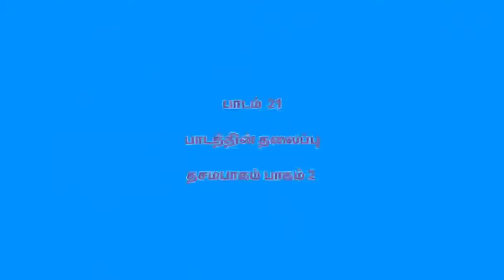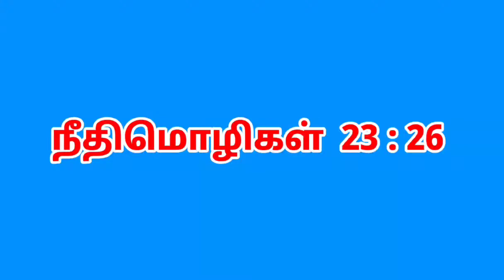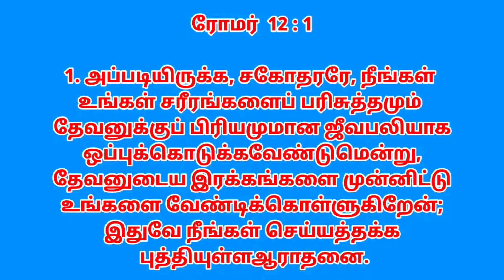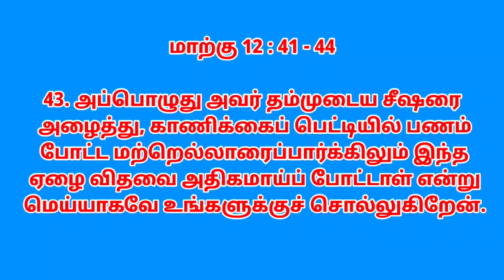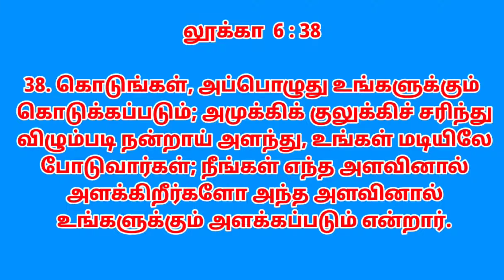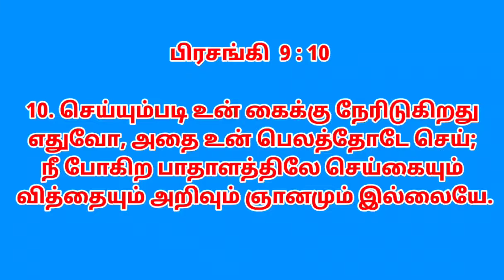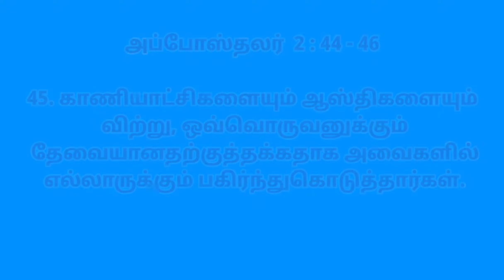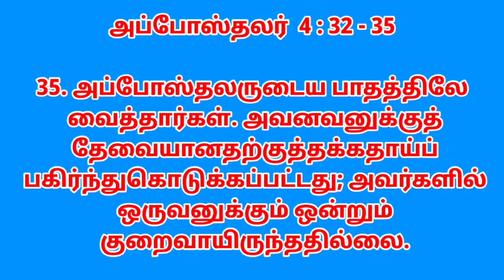தசமபாகம் பாகம் 2. TABERNACLE (CHAPTER(2) LESSON(21) ஆசரிப்புக்கூடாரம். பாடம்(21)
Subject                   :  Tabernacle (part.21)

Presentated by      :   Bro.Muthu

Published from     :  Palani Ecclesia

                                 : Bro.Paulraj.
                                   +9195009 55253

Dear Brothers and Sisters in Christ around the World, Greetings to all in Christ!

                                   As per the verse from Exodus 29:42-43 "This shall be a continual burnt offering throughout your generations  at the door of the  tabernacle of the congregation before the LORD: where I will meet you, to speak there unto thee. And there I will meet with the children of Israel, and  the tabernacle shall be sanctified by my glory." This YouTube Channel is Created for a Preaching Ministry, such as to getting enlightenment about The Tabernacle.